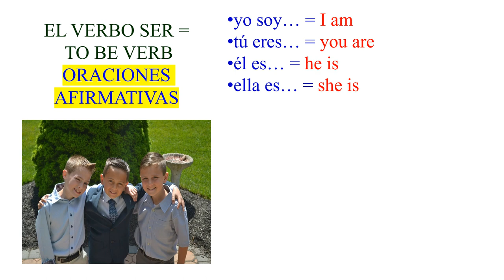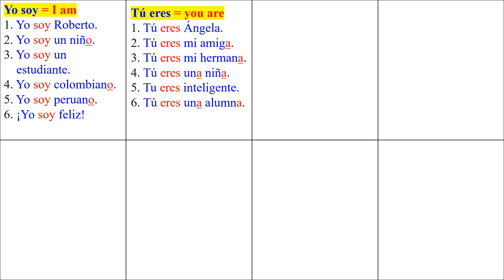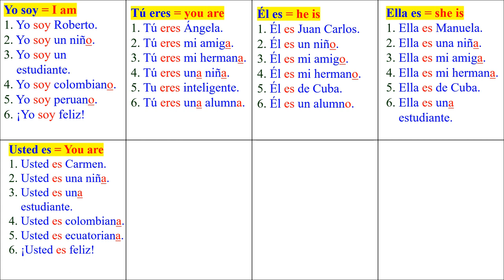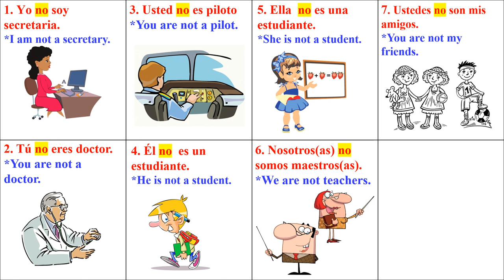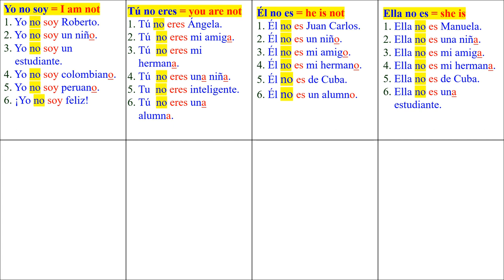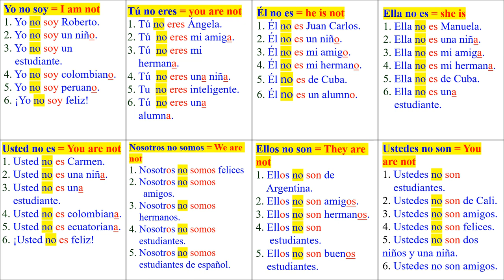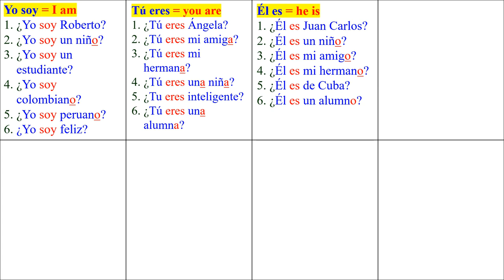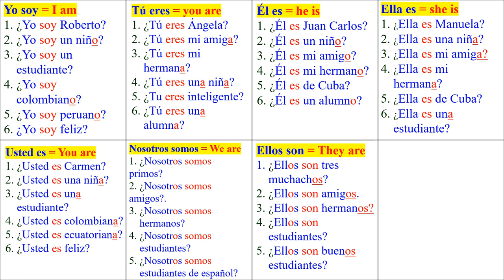Clase #13. EL VERBO SER EN ESPAÑOL (2)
Hoy te traigo unda presentación dedica al verbo ser en español en oraciones afirmativas, negativas e interrogativas.  Espero que te guste.

CANAL DE ESPAÑOL
 Magicalspanish (Youtube)
 @mymagicalspanish (Facebook)
 @JovenLen (Twitter)
 @ingleswithraul (Facebook)
 @inglés_joven (Twitter)